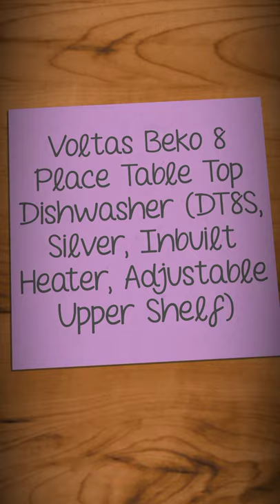Voltas Beko 8 Dishwasher (DT 8S) . Best Dishwasher in India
Features & details
8 Place Setting: Can fit up to 96 vessels. One place setting consists of a dinner plate, desert plate, single glass, soup bowl, tea cup with saucer, knife, spoons and fork. Adjustable upper shelf to create space for large utensils at the bottom.
6 wash programs: Intensive, normal, eco, glassware, clean & shine, Mini 30 program. Suitable for all kinds of utensils in the Indian kitchen including stainless steel, ceramic etc. Water Consumption: 8 ltr per cycle.
Intensive 70C - for heavily soiled crockery (like Kadhai) provides superior and hygienic cleaning using powerful water jets and high temperature | Normal - for normally soiled loads
ECO - special program for saving water and electricity | Glassware - for lightly soiled crockery and glass
Clean & shine- Provides superior washing and drying of lightly soiled crockery and glassware | Mini 30 program- a quick wash for lightly soiled loads that do not need drying
Compact Size : It is made to fit into any kitchen easily, without cramping up the floor.
Manufacturer Warranty: 2 years warranty on comprehensive product and 5 years only on motor
Included in box : 1 Dishwasher, inlet pipe, outlet pipe, and user manual
Please note – Faucet tap to inlet pipe adapter is not included. It can be bought at an additional cost directly from the service technician at the time of installation.
Always use Dishwasher detergent, salt and rinse aid for proper functioning of the dishwasher. Using normal detergent will lead to malfunctioning of the dishwasher